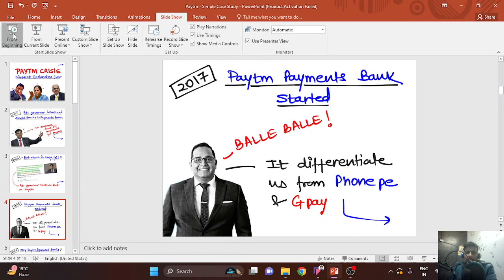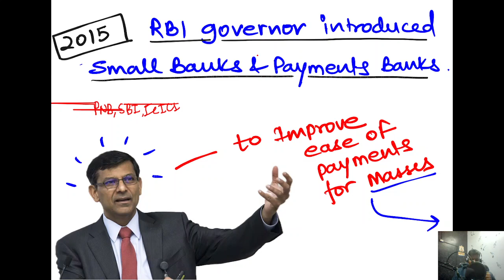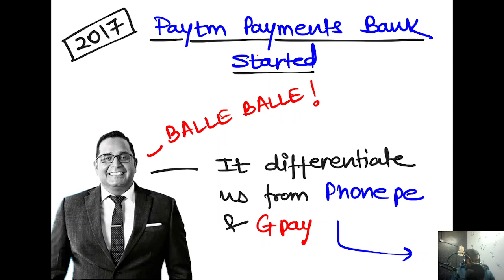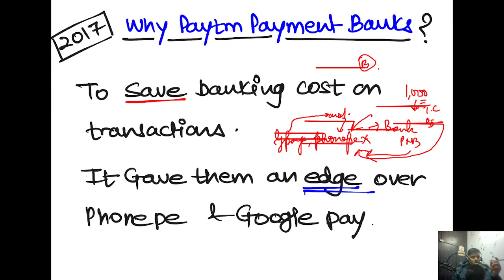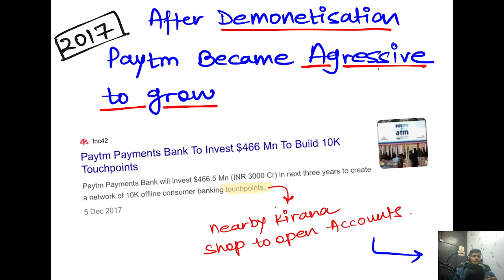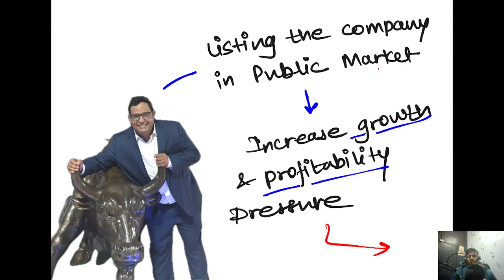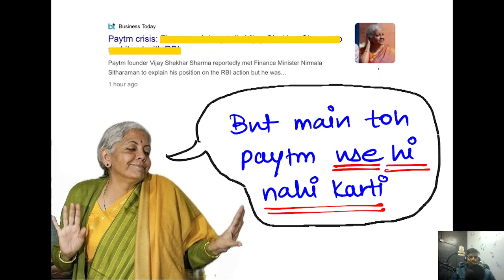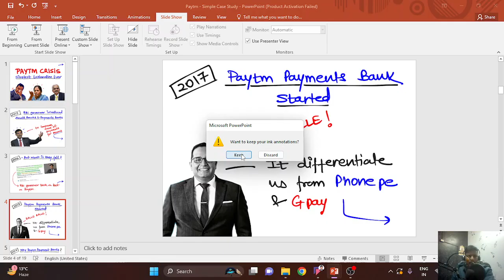Paytm Crisis Explained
Content Credit - Parth Verma